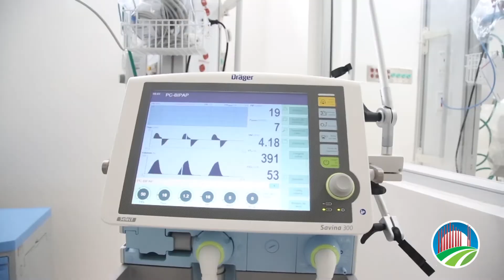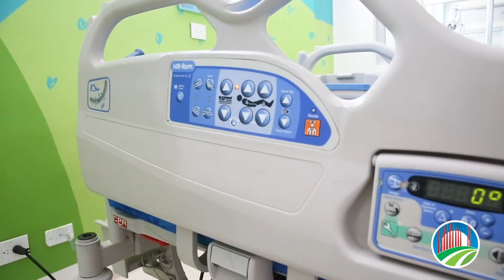Gobierno Cesar abrió la segunda convocatoria para profesionales de la salud